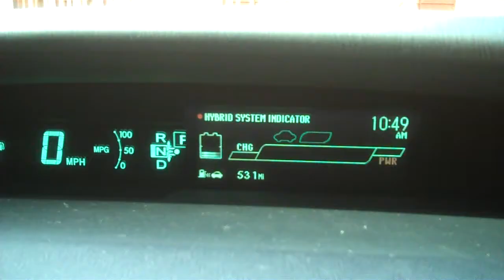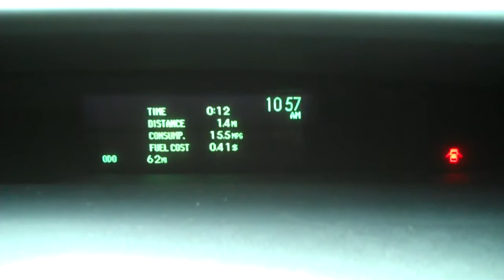87 Year Old Buys Toyota Prius!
Hilda's grandfather bought a Toyota Prius Hybrid on his 87th birthday.  He is excited about getting 50+ miles per gallon, having a back up camera and solar energy air conditioning while the car is parked.

Intro/outro music used with permission by Ffej.
Add us to your circle on Google+